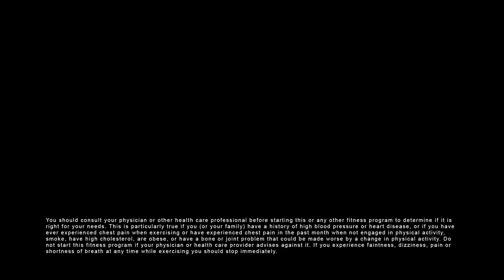Vince Kelley Crossrope - Murdoch University Jumprope Training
Vince Kelley presents Crossrope. High Intensity Jumprope training. Thursday and Friday lunchtime classes at the Murdoch Sports Centre.